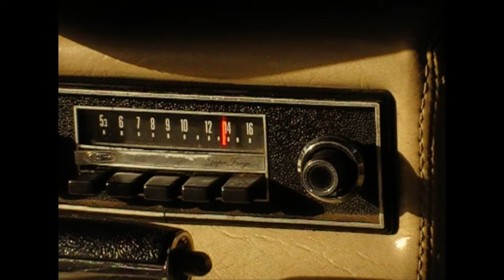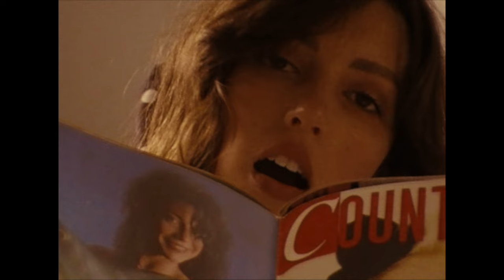Stellie - I'd Have Killed For You (Official Video)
“I’d Have Killed For You” when it’s simplified is basically a representation of an unrequited love - taken to the extreme. It’s that concept of you would do absolutely anything for the one you love, but they can’t even remember the colour of your eyes. I still wanted to keep this track in that same hazy World that was created in “How Do We Look So Good?” So it’s still full of dreamy guitar riffs and hard hitting, ear catching bass lines. Although “I’d Have Killed For You” has a pretty dark underlying theme, it’s probably the most upbeat song on my EP, which is pretty confusing when you think about it - but I kinda love that.